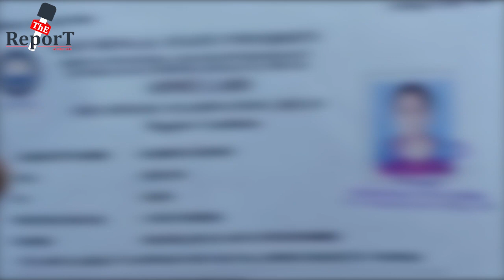Bongaon Death : নিয়ন্ত্রণহীন ট্রাকের ধাক্কায় কলেজ যাওয়ার পথে মৃত্যু বনগাঁর শক্তিগড়ের এক ছাত্রীর